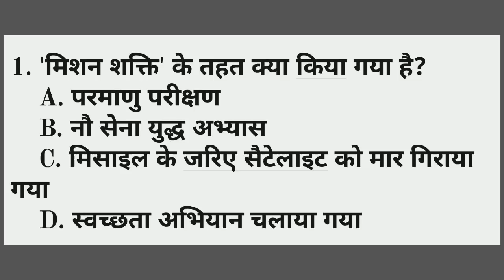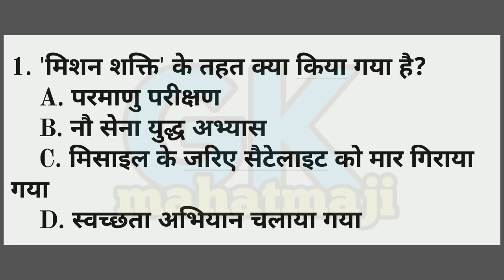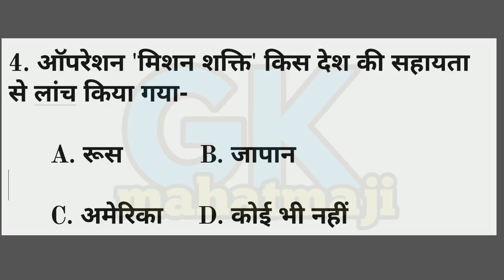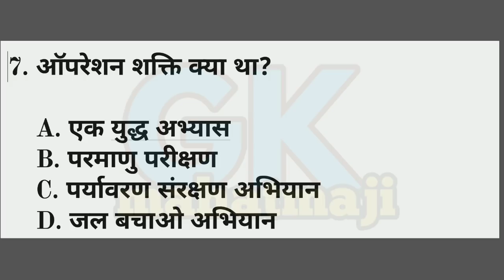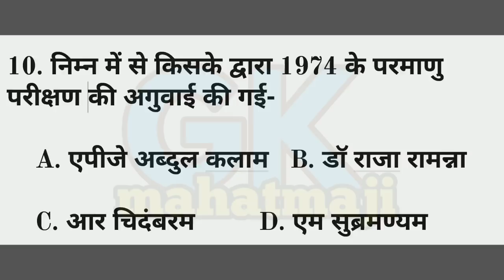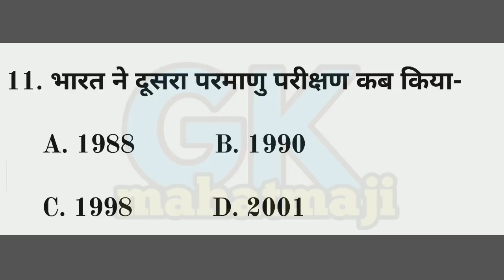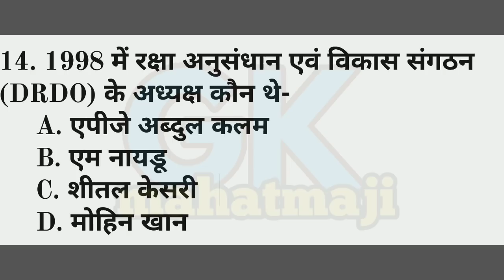मिशन शक्ति महत्वपूर्ण प्रश्न | A-SAT India's Anti Satellite Weapon | Mission Shakti India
1. मिशन शक्ति महत्वपूर्ण प्रशन सभी परीक्षाओं के लिए

2. Mission Shakti top Question for all exam, Railway, ssc, ssc gd police exam